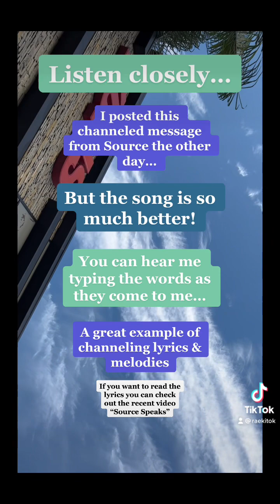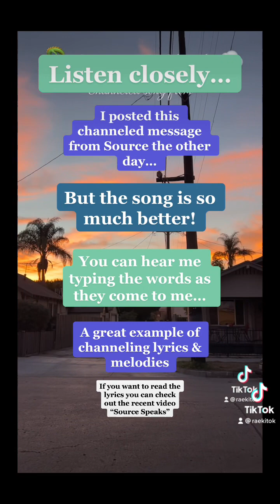A story about letting go, the pain of separation, the discomfort of change. 🎶